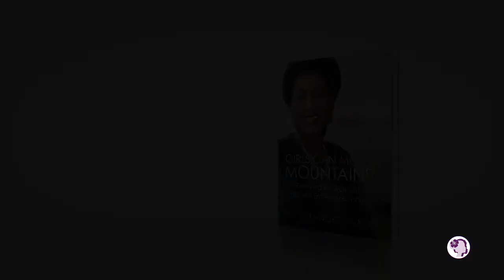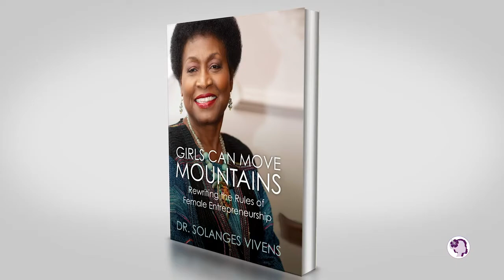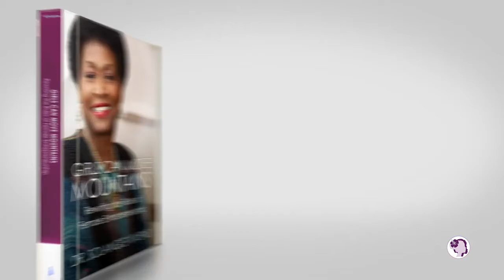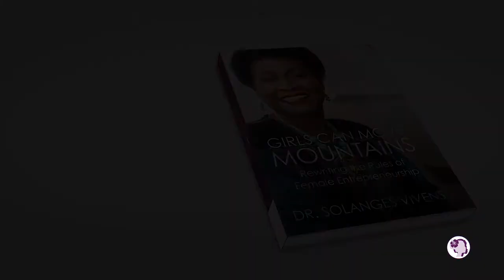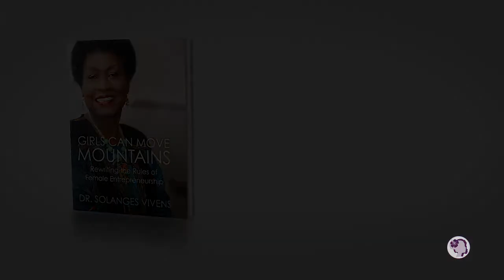Girls can move mountains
From the Haitian Ladies Network Virtual Experience in 2020- an  interview with Dr. Solanges Vivens from her new book " Girls Can Move Mountains"